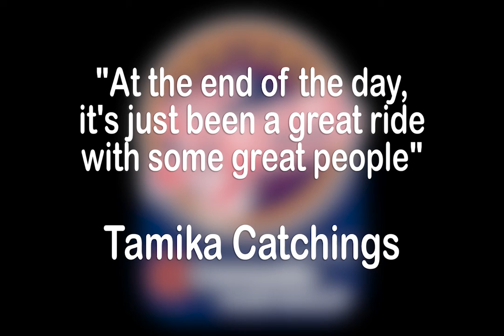Best of 2015: Indiana Fever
Relive the top 24 moments of 2015.